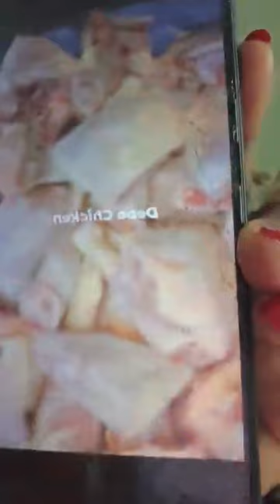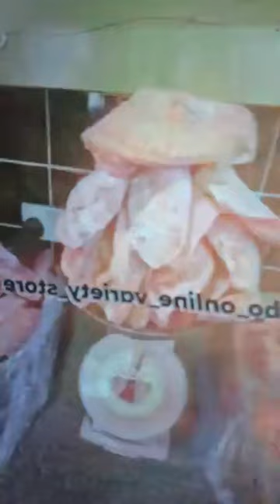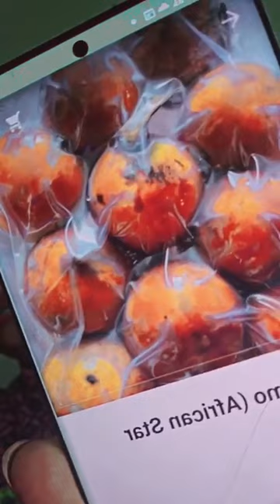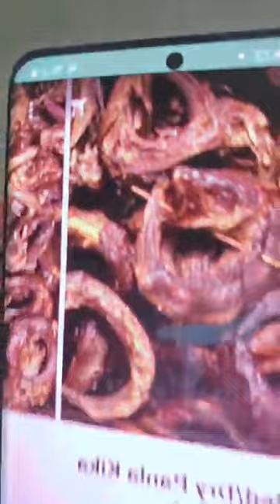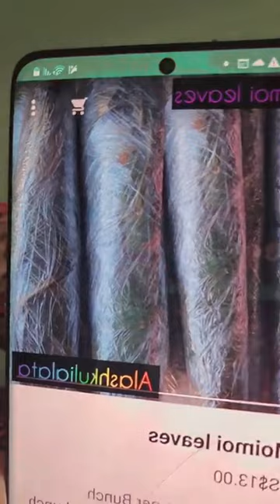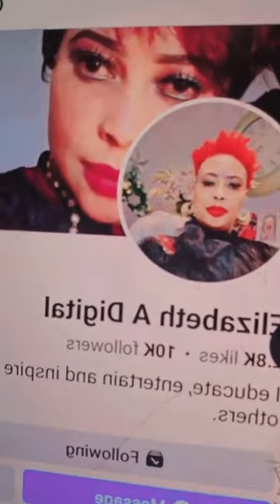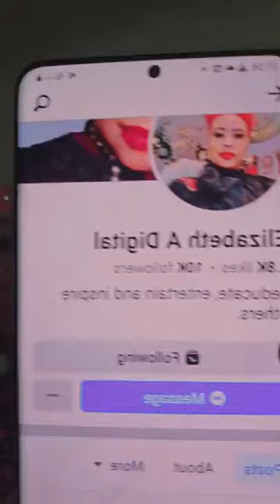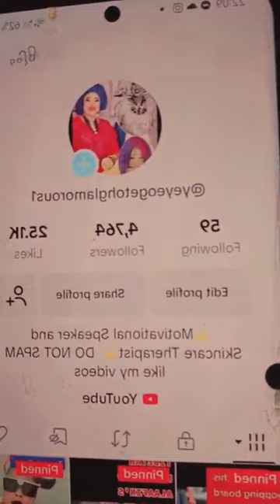Be wise, think with your head and not with your heart ♥️